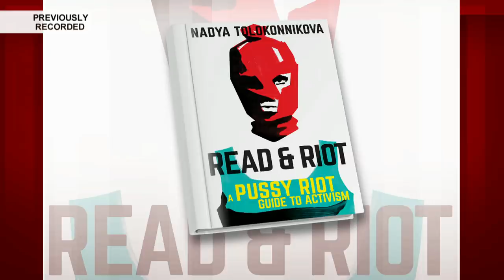Pussy Riot's Nadya Tolokonnikova Releases 'Read & Riot' | Morning Joe | MSNBC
Author and activist Nadya Tolokonnikova joins Morning Joe to discuss her new book 'Read & Riot: A Pussy Riot Guide to Activism.'